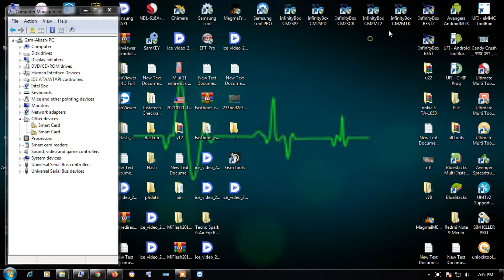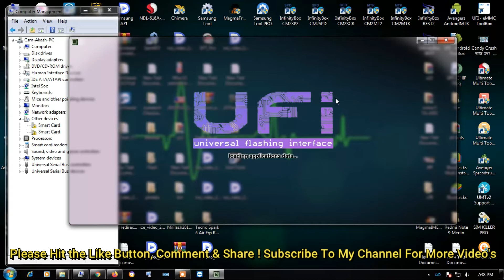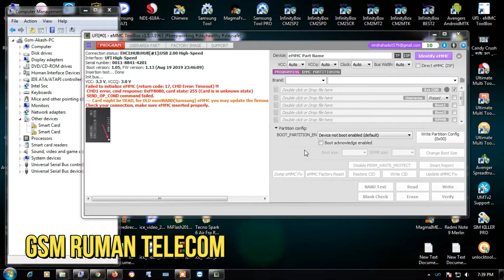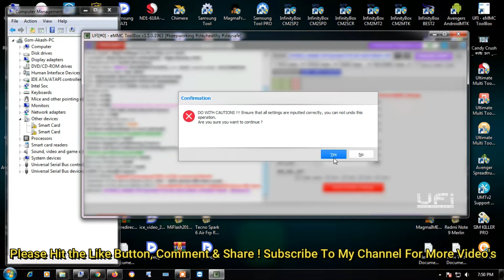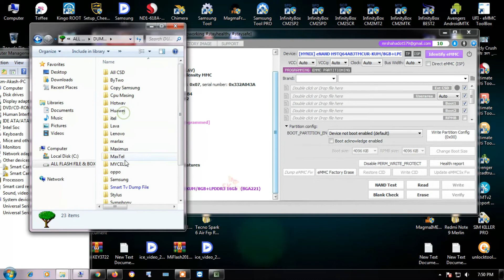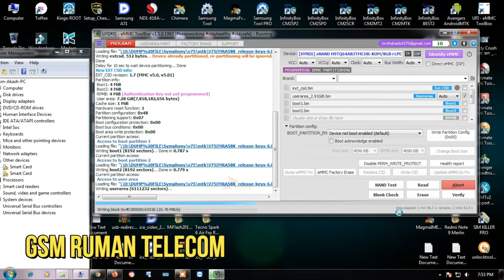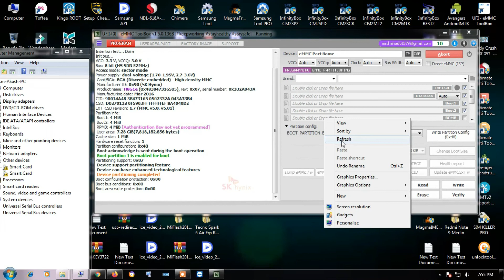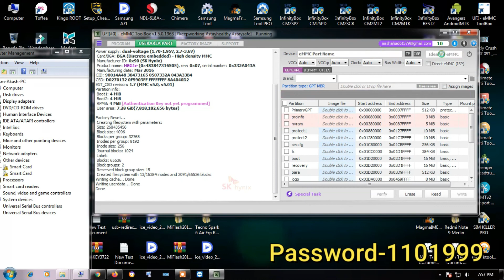Symphony V75 Dead Boot Repair Ufi Box/Full Dump File Free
How To Symphony V75 Dead Boot Repair Ufi Box
Symphony V75 Dead After Flash Ufi Box
Symphony V75 Full Dump File Free

Ruman Telecom

☎☎☎☎WhatsApp Number ☎☎☎☎
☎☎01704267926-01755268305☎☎